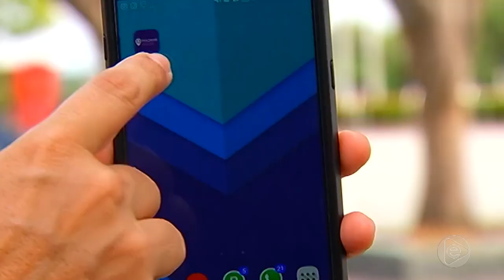Jornal Em Tempo (25.10.2019) 1º Bloco